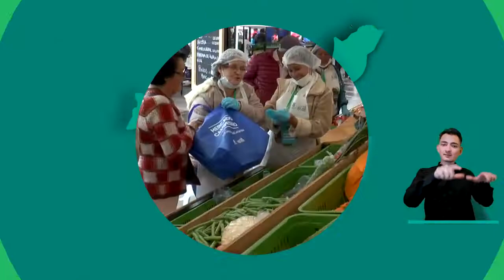VIDEOCAPSULA 8 GOBERNACIÓN DE BOYACA:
VIDEO CAPSULA – 8 Gobernación de Boyacá: Notas : Importante solicitud realizó el gobernador Ramiro Barragán en cumbre de gobernadores – Mandatario de los boyacenses líderó reunión con MinHacienda - Secretaria de Ambiente y Desarrollo Sostenibles invita a rueda de Negocios Verdes.